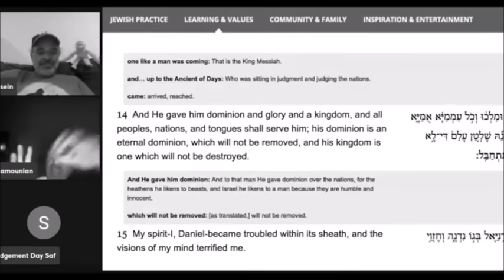Rabbinic Jew In PANIC MODE Over Who His MESSIAH Is [Debate] | Sam Shamoun